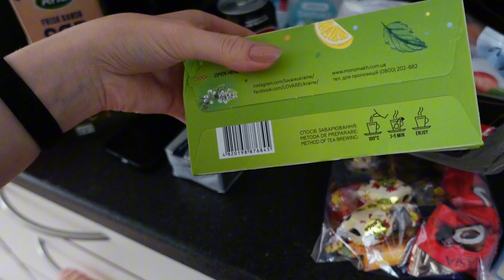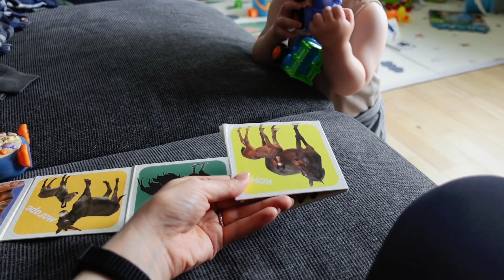СТАЛО СТРАШНО ЗА СИНА 😱 Я цього не чікувала